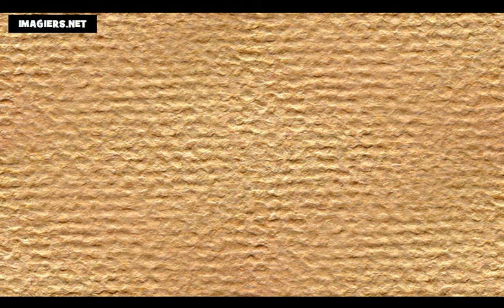Lezione di francese = I colori